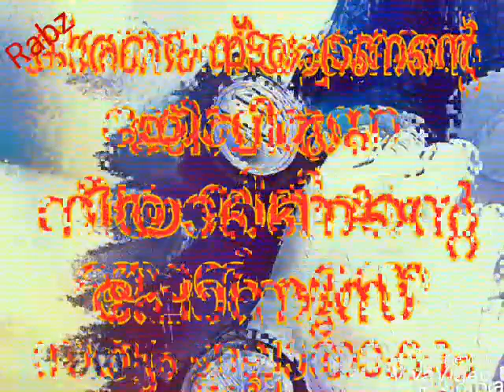New malayalam love statu Oru raathri kudi vida vangave status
Love status malayalam romantic status